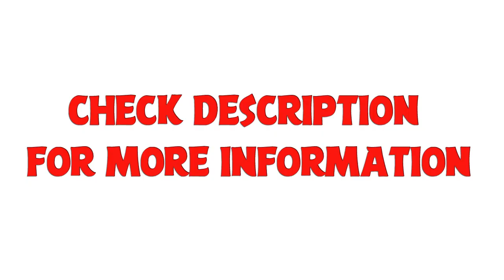Printed Brasso Sarees Collection with Embroidery Blouse(2018)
In this video, we bring to you a beautiful collection of printed brasso saree collection. It looks graceful and can be used as a daily wear saree too.

Specifications:

Saree Material : Brasso
Saree length: 5.5mtrs
Blouse length : 0.8 mtrs

Saree design: Printed
Blouse Design: Embroidered

Price: 1350/-